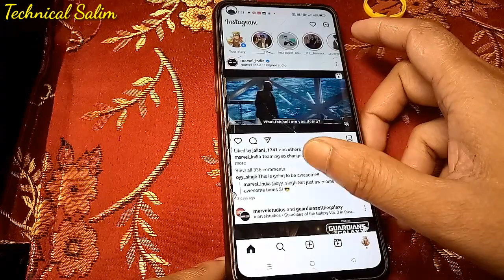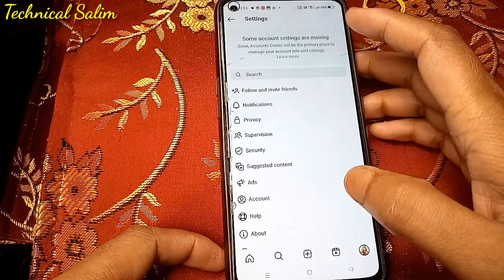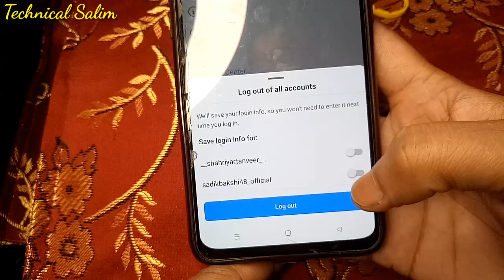Instagram Account Ko Logout Kaise Kare 2023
Allhumdulilah